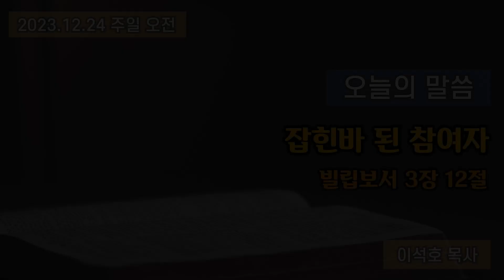대청교회 이석호 목사/2023년 12월 24일/잡힌바 된 참여자[빌립보서 3장 12절]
빌립보서 3장
12절. 내가 이미 얻었다 함도 아니요 온전히 이루었다 함도 아니라 오직 내가 그리스도 예수께 잡힌 바 된 그것을 잡으려고 달려가노라